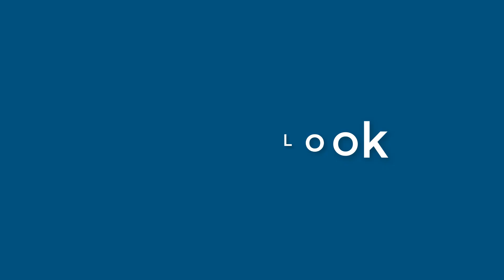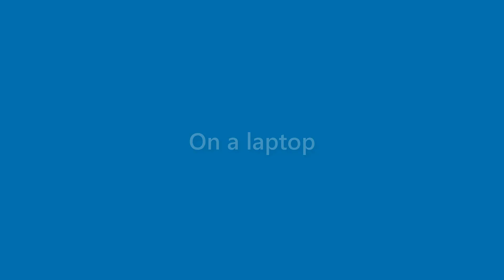Marion Underwood - appearance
Name Look - Marion Underwood - appearance. In this video we present "Marion Underwood" name look and feel in various scenarios.
This video will cover:
How does "Marion Underwood" look as a personal letterhead?
How does "Marion Underwood" look on a business card?
How does "Marion Underwood" look on a computer/laptop screen?
How does "Marion Underwood" look with different background colors?
How does "Marion Underwood" look with various fonts?